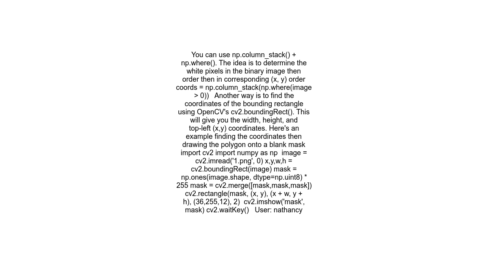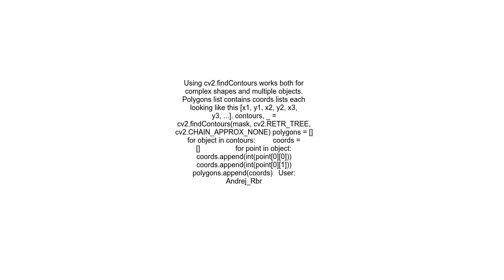Python convert binary mask to polygon